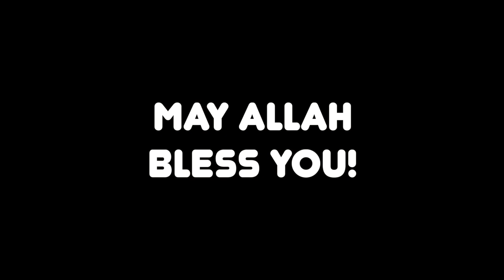Khutbah: Death is Remembering YOU!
Khutbah about death